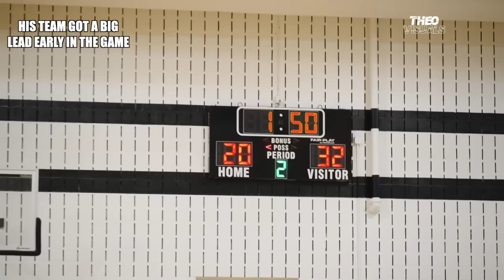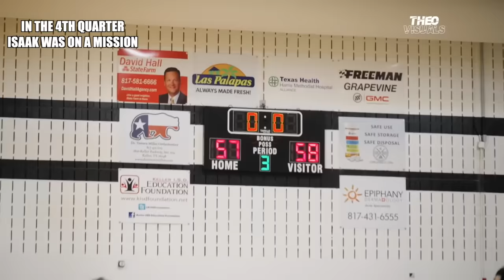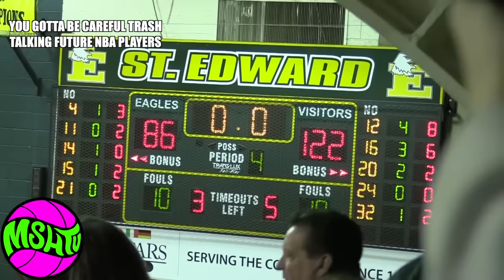BEST OF TRASH TALKERS GETTING EXPOSED! (Compilation)